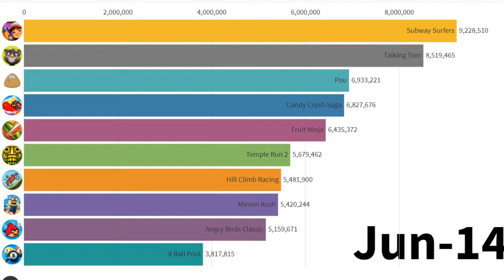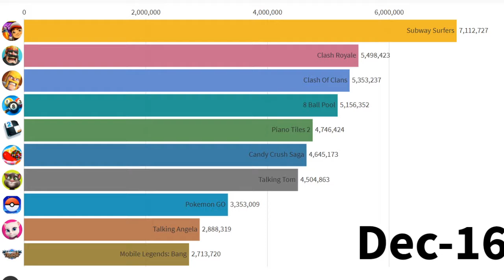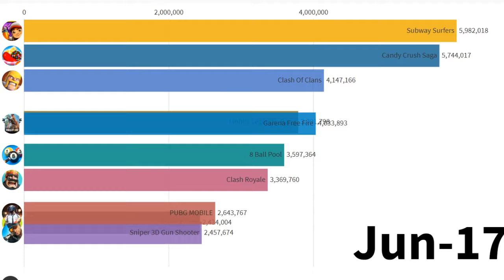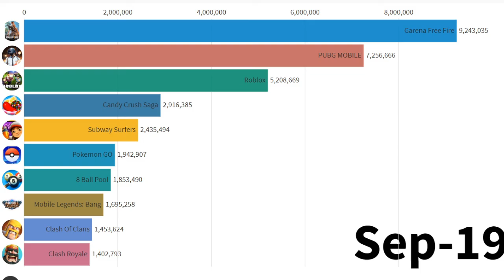Most Popular Android Games 2012-2019